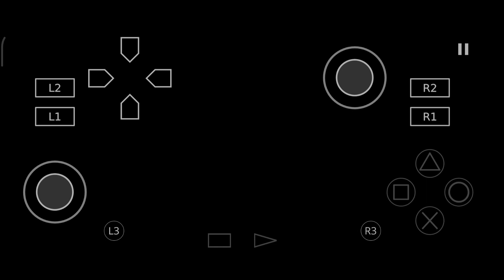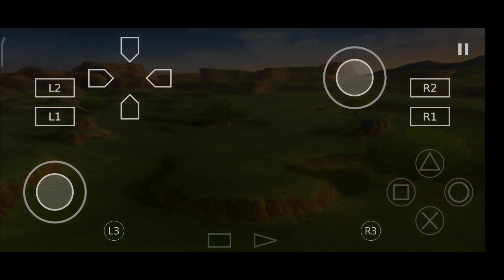Dragon Ball Z Budokai Tenkaichi 3 |Aethersx2| Poco X3 pro